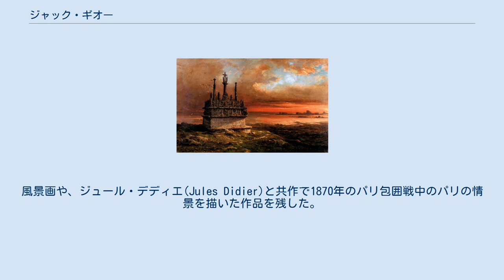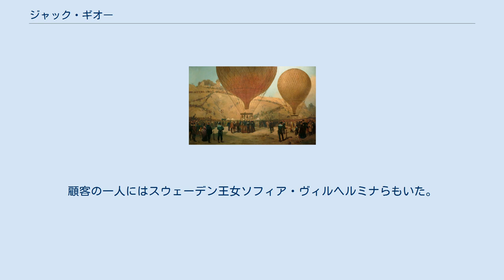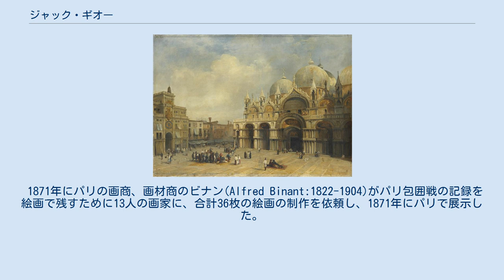ジャック・ギオー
ジャック・ギオー（Jacques Guiaud 、1810年5月17日 - 1876年4月24日）はフランスの画家である。
風景画や、ジュール・デディエ(Jules Didier)と共作で1870年のパリ包囲戦中のパリの情景を描いた作品を残した。
 フランス南部、サヴォワ県のシャンベリで生まれた。
父親は俳優で、父親の公演中のシャンベリで生まれた。
風景画家のルイ・エティエンヌ・ワトレや歴史画家のレオン・コニエに学び、「バルビゾン派」の画家、ジュール・デュプレの影響も受けた。
 7月王政の時代の1834年にベルサイユ宮殿の装飾画を描く依頼を受け、国王ルイ・フィリップに作品を買い上げられた。
1831年からサロン・ド・パリに毎年出展し何度か入選をした。
1836年にイタリアを旅するなど国外を何度も旅した。
7月王政が倒れる少し前の1847年にニースに住むようになり、ニースでは多くの画家を教えた。
スイスやベルギー、デンマークやドーバー海峡沿いのフランスのいろいろな街で作品を描き、コートダジュールを休暇で訪れる国外の富裕な人々に作品は買い上げられた。
顧客の一人にはスウェーデン王女ソフィア・ヴィルヘルミナらもいた。
 1860年にパリに戻り、フォンテーヌブロー宮殿の改修に伴う装飾画を描く画家の1人に選ばれ、風景を描いた。
パリでは「 Le Tour du Monde」や「 Journal des Artistes 」、「イリュストラシオン」といった雑誌、新聞のために版画の仕事や、書籍の挿絵も描いた。
1820年から1878年にかけて出版され、テーラー男爵(Isidore Taylor) が執筆・編集し、多くの画家が版画を制作したた大著「Voyages pittoresques et romantiques dans l'ancienne France（古きフランスのピトレスクでロマンティックな旅）」の版画制作者の一人になった。
 1871年にパリの画商、画材商のビナン(Alfred Binant:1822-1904)がパリ包囲戦の記録を絵画で残すために13人の画家に、合計36枚の絵画の制作を依頼し、1871年にパリで展示した。
この「La suite Binant」 (Scènes de la vie civile et militaire) と呼ばれる作品群にギオーもジュール・デディエ(Jules Didier)と共作で、多くの作品を制作した。
パリのカルナヴァレ博物館に一部の作品が残されている.。